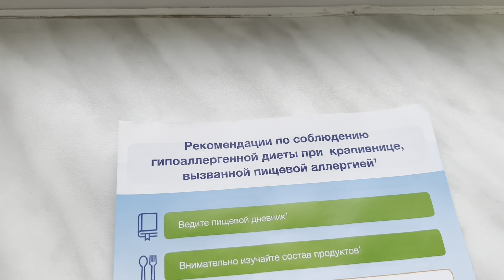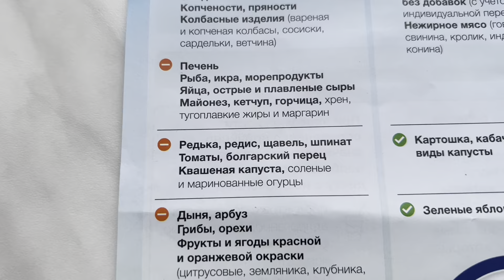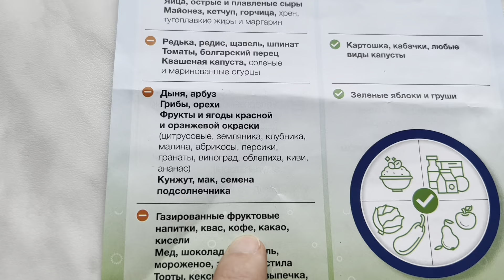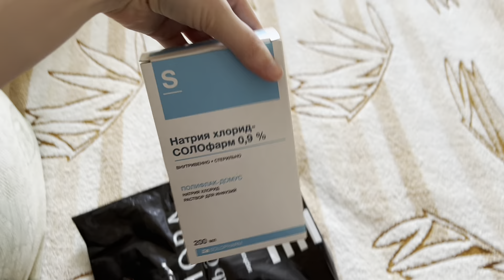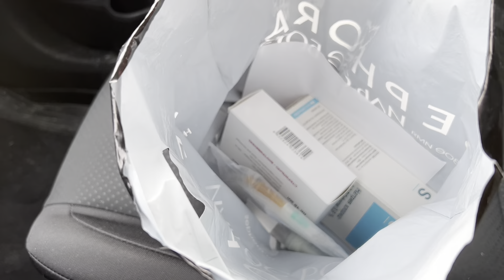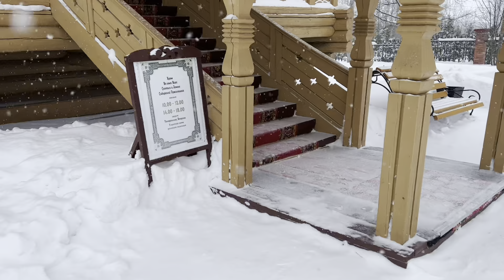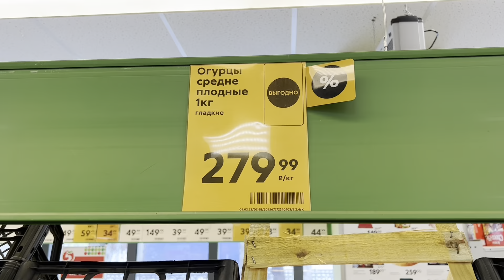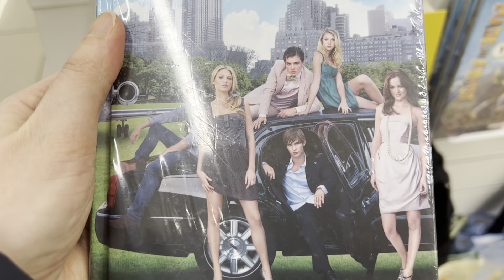КАЖДОЕ УТРО ШОК!/ КРАПИВНИЦА/ ЧТО ДЕЛАТЬ И КАК ЛЕЧИТЬ? / КВЕСТ В БОЛЬНИЦЕ НЕ ПРОШЛА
СВЕТЛАНА ЖИЗНЬ НА СЕВЕРЕ НА ЯНДЕКС ДЗЕН

❗️Спасибо, дорогие друзья, за просмотр. Спасибо за Ваши 💖 и комментарии, вопросы под видео. Спасибо за живое общение.

Если вам понравилось видео, то
Номер карты ОТКРЫТИЕ: 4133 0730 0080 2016

ВКУСНЕЕ КЕКСА Я НЕ ЕЛА❤СЬЕЛИ ЗА 5 МИНУТ

Весь плэйлист с видео:

Можете выбрать любое видео для просмотра! Переходите в плэйлисты на моем канале.